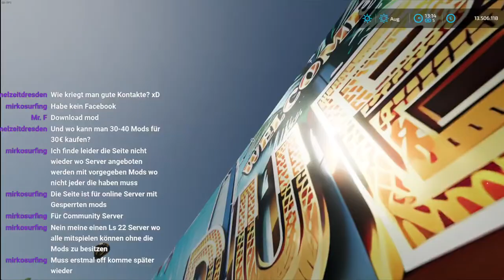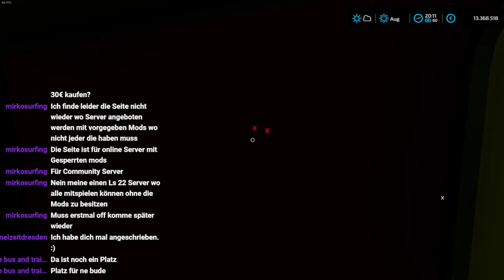Ls22 Aufbau der Riesen Kirmes !!!!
Hallo und Herzlich Willkommen auf meinem Kanal. Auf diesem Channel kommen zahlreiche Videos zu Landwirtschaft Simulator19/22, Gemeinsam schauen uns neue Mods und neue Spiele an.
Reaktion auf andere Steamer und Videos.

Auf unseren Kanal welcher dazu dient Mods sowie Gameplay anderer Spiele zu zeigen und zu präsentieren können wir keine links oder Haftung für diese ods übernehmen. Sollte ihr MODS aus dem Video sehen die ihr haben woltlt dann kommt auf unseren Discord.

Alle Links sind Werbe Links solltet ihr dort bestellen oder auf dem Link drücken verdiene ich eine Provision

GamersOnly ( Werbung ) Pro kauf erhalte ich 5% Provision des N-Preises